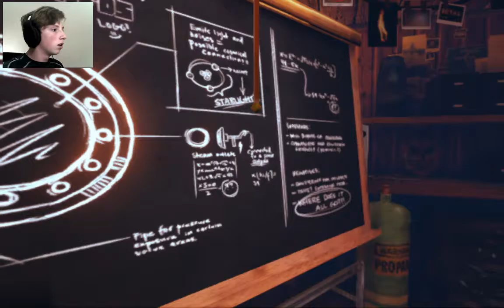WEEEEEEEEEEEE! | A story about my uncle part 1